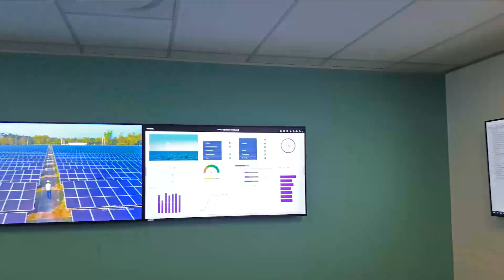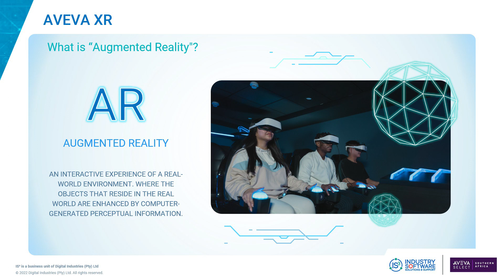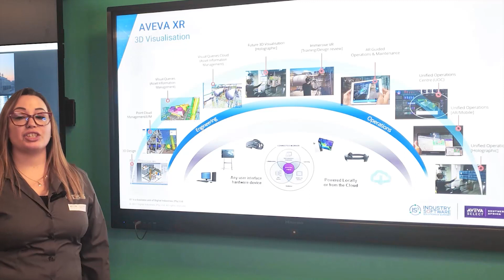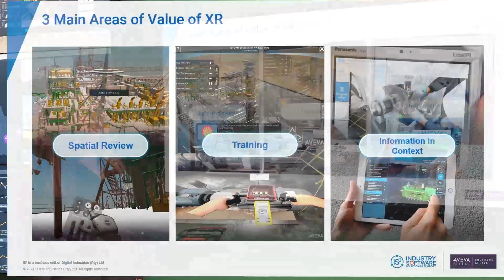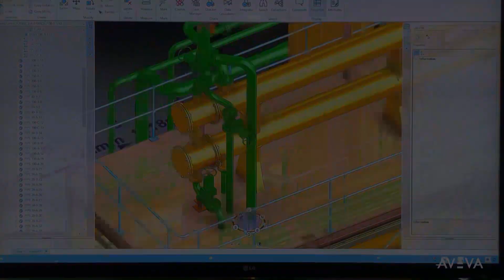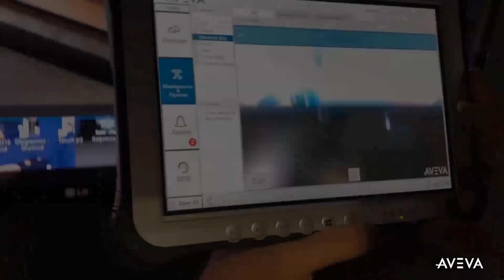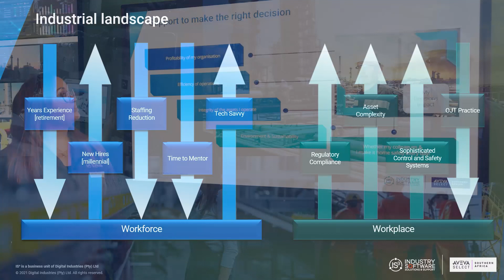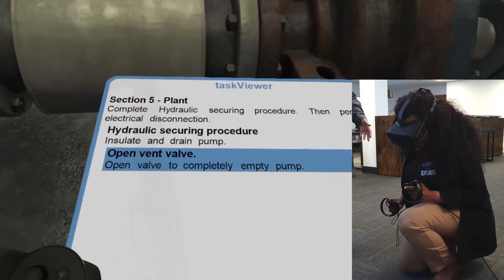AVEVA Extended Reality Experience webinar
Step Inside the Future with AVEVA Extended Reality Webinar

AVEVA Extended Reality (XR)* empowers the workforce with enhanced Design Review & Commissioning, Workforce Upskill, and Operations and Maintenance to make better and faster decisions, and increase efficiency and asset longevity.